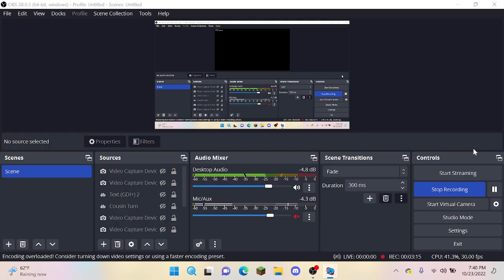Friday Night Funkin Corruption Soul BF Vs BF ESCAPE!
Soul Bf And Bf go on a epic journey of paradise. i didnt make the mod i just found downloads from online phantome fear is all the credits and downloads i found from gamebanna